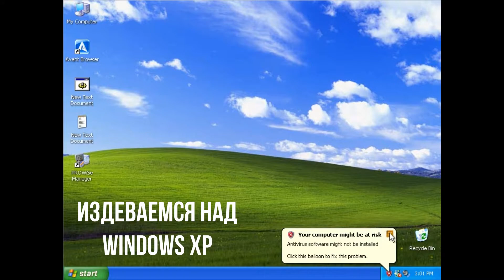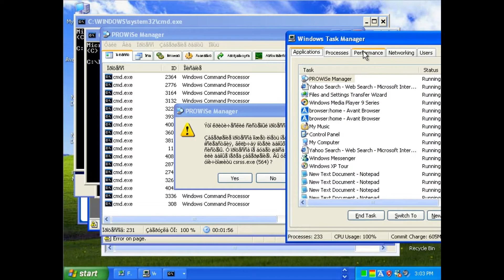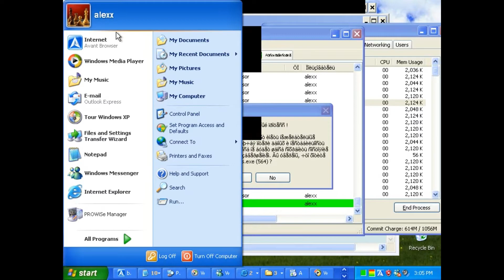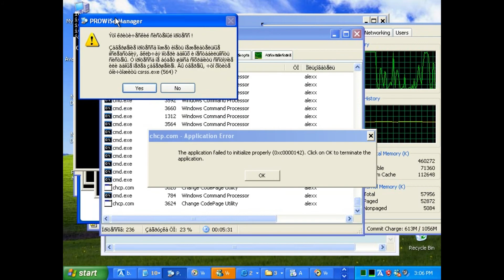Издеваемся над Windows XP